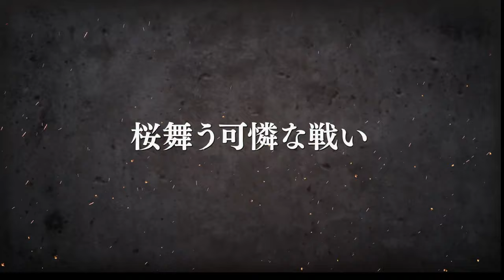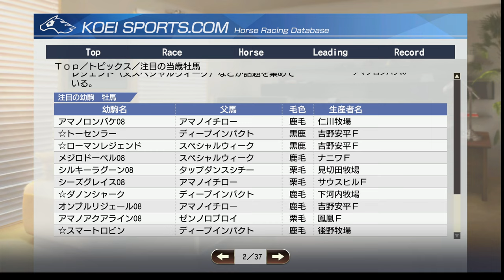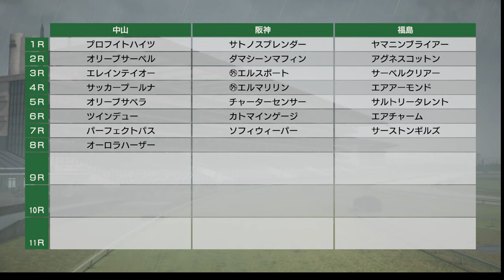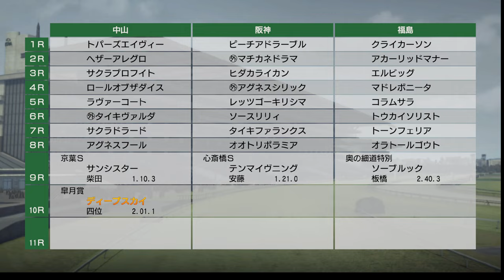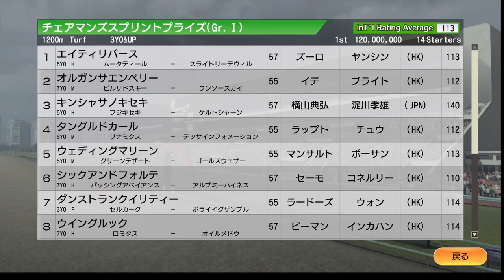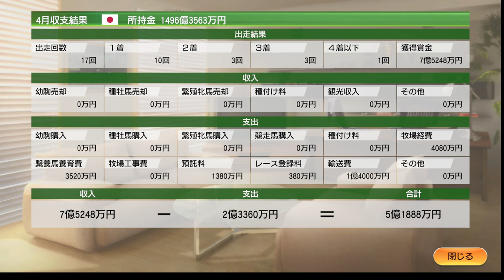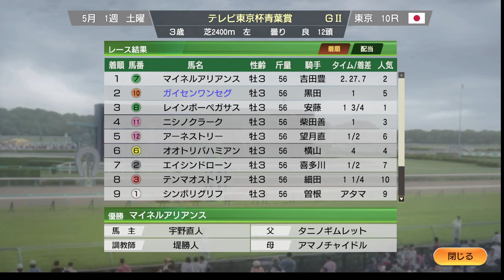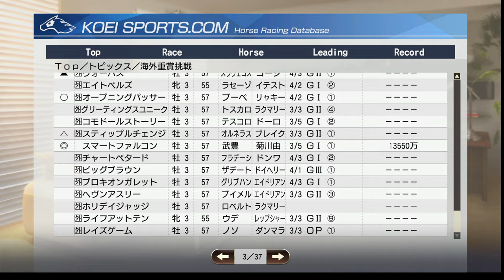【ウイニングポスト9 2021】2008年4月1週～5月1週 種付け Live 【171：競馬ゲーム 】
【太閤立志伝V DX】木下藤吉郎で戦国の世を好きなように生きる！【1：リコエイションゲーム 】：

‹ルール›
1. 史実馬＋スーパーホースの合計の所有は年2頭のみ（ただし最初の2年は年3頭までOK）
2. クラブ所有後はクラブに年3頭まで史実馬＋スーパーホース所有OK
3. 吉野ファームグループを破って生産賞をゲット！（達成済）
4. レースで1番人気時は戦法を変えることができない

0:00 スタート